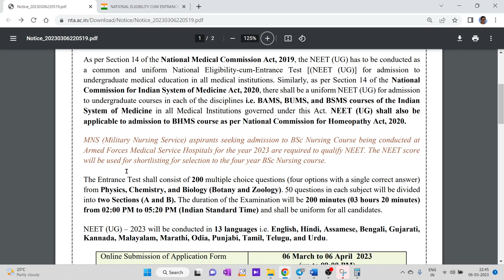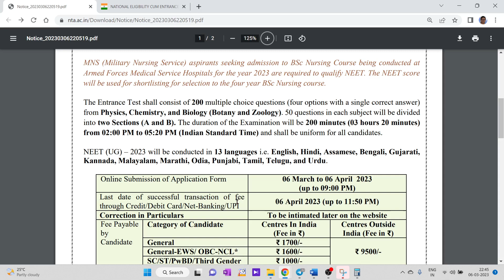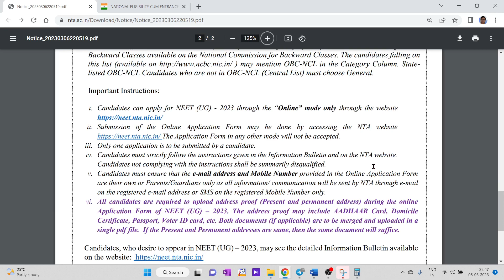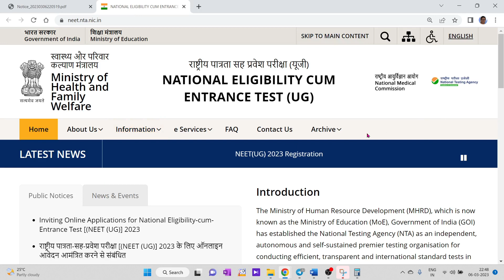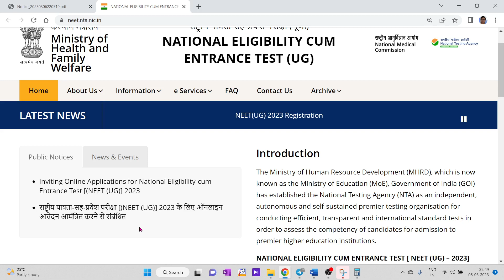NEET UG - 2023 APPLICATION FORM IS RELEASED BY NTA / EXAM DATE, LAST DATE TO FILL FORM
1. COORDINATION COMPOUNDS L-1  CLASS 12 NEET | CHEMTONICS # 3 | |JEE|CET| SYNOPSIS FOR NEET, JEE AND KCET

3. How to see HYBRIDISATION OF ANY central element. Very important concept for CET, NEET AND JEE EXAMS

5. ALCOHOLS, PHENOLS AND ETHERS I CLASS 12 I II PUC I SUPER 10 SERIES I KCET AND NEET I previous year PAPER SOLVED